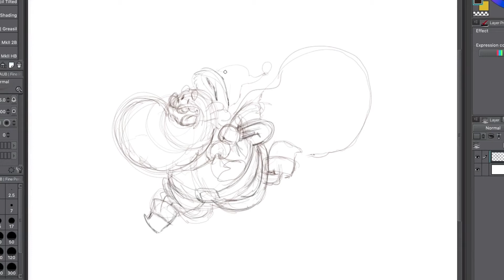Santa 2019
My annual Santa art process video - 2019 Clip Studio Paint edition. Been playing with this program lately so I thought I'd give it a go this year. Lots of fun!